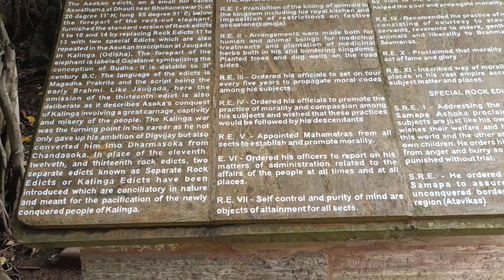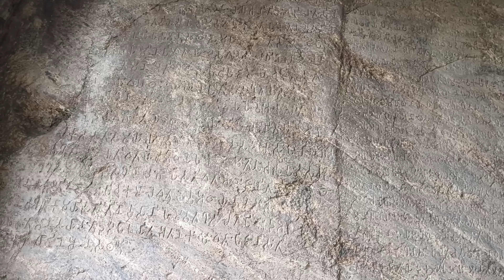DAY 303 || THIS WAR CHANGED KING ASHOKA'S LIFE || GIVING UP IS NOT EASY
I didn't know anything about King Ashoka before this I'd forgotten everything at studied in school. he comes in to conquer Kalinga and that war changed him there was so much of bloodshed that he decided he will not harm any human being or animal.
hi in forced so much of loss and that had to be followed. encryption on the stones.
proud of King Ashoka and the story behind Ashoka pillar.
chausath Mandir was even better there is so much story behind it that I didn't know and you might not know there are 64 avatars of Durga and four idols of Bhairava. one hour of Durga is missing and one of the idols looks like Ganesha but it is not because his vehicle is mouse but in this idol it is a donkey. it's an avatar of Durga